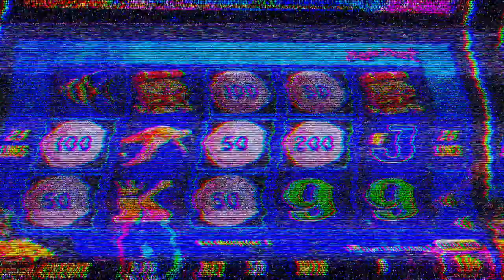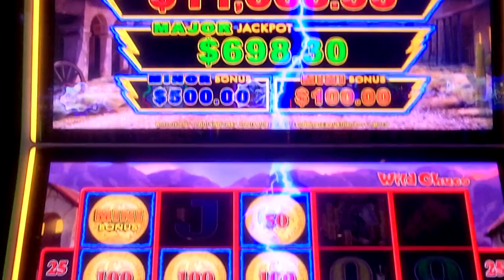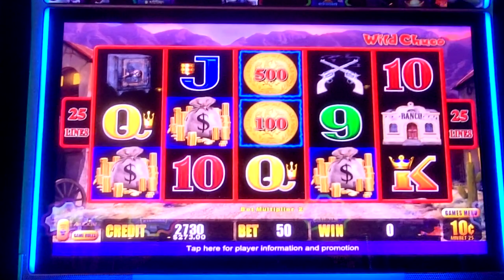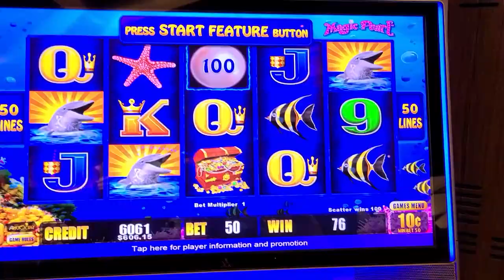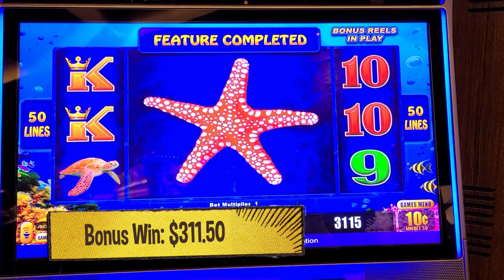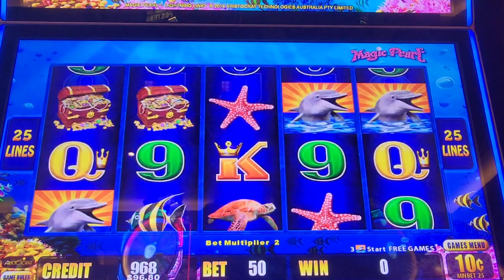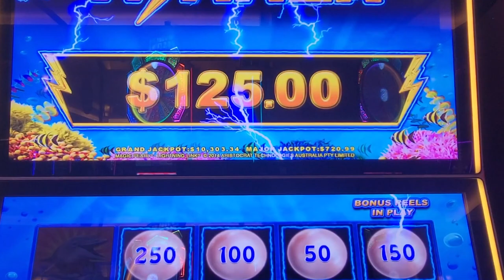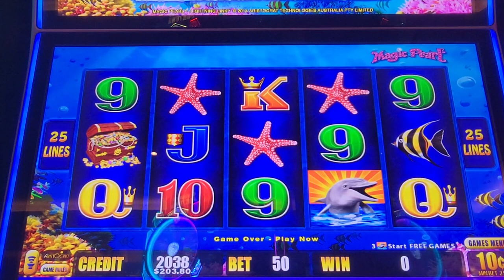💥[3] Lightning Link Slot Bonuses! $5 Spins [WILD CHUCO] [MAGIC PEARL]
Three Lightning Link slot bonuses on Wile Chuco and Magic Pearl.  Filmed on location at the Seminole Hard Rock Immokalee.  Enjoy this subscriber shot out on Wild Chuco where we landed two slot bonuses almost back to back.  JV hits a big win on Magic Pearl Lightning Link as well.  All $5.00 max bet slot bonuses!

Great slot videos posted on youtube today with lots of fun and lots of slot wins on the ever-popular Lightning Link by Aristocrat Gaming.